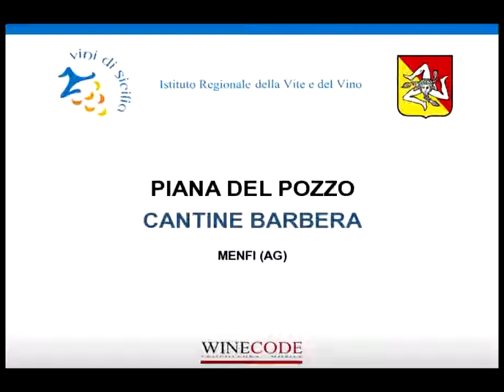Cantine Barbera - Piana del Pozzo EN